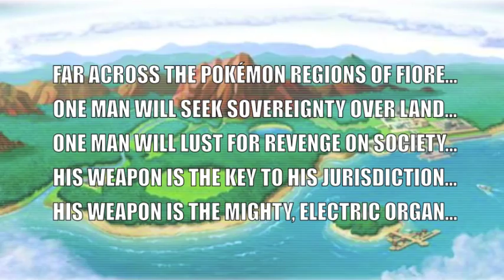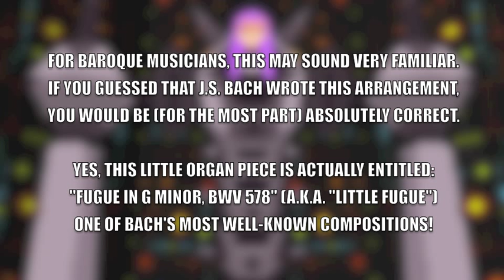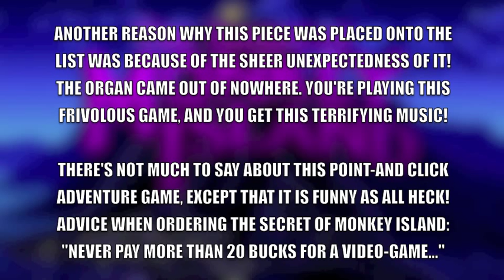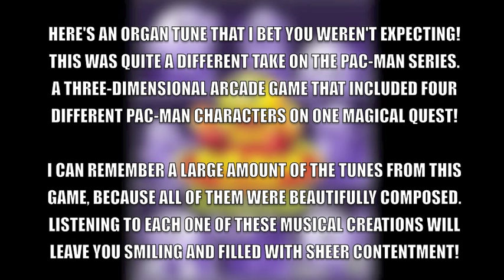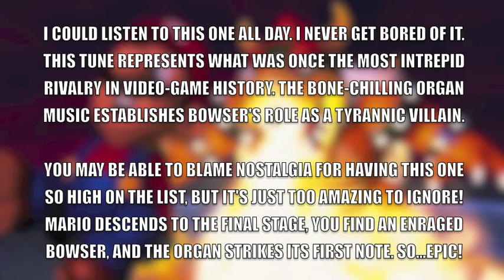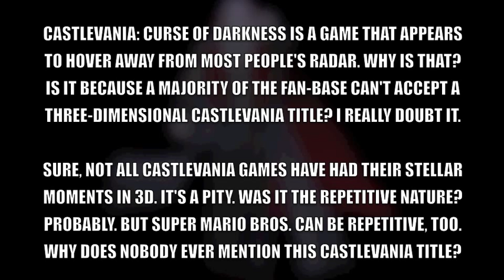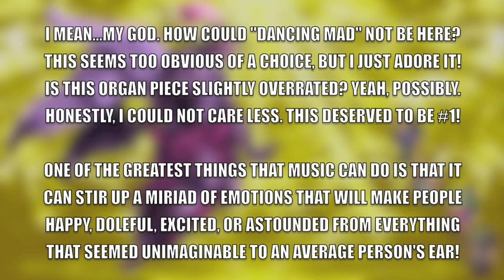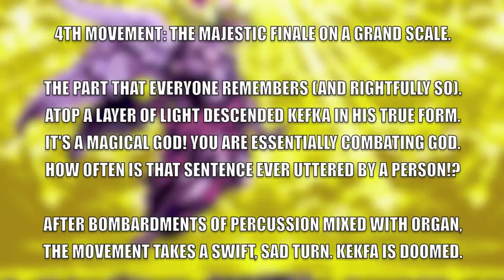Steven Chung's Top 10: Organ Pieces in Video-Games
~ Top 10 Video #8 ~

(WARNING: THIS VIDEO IS TEXT-HEAVY!)

After being inspired by one of my personal favorite countdown makers (@joshscorcher), I've decided to take a shot at pursuing a slightly different approach towards one of his best countdown videos. Although I throughly enjoyed most of the choices that Josh had made for his list, I felt that he missed out on a couple of really good organ pieces. So, here are my thoughts (and strictly opinion-based):

The organ is a unique instrument that holds a spot near-and-dear to my heart. I've always had this fascination for its amazing sound quality. For this particular Top 10 list, there was not much of a play-before-put rule that was officiated. There's only one game on this list that I have never played (and I make very clear of it). In order for any organ piece to be featured on this list, it has to be heard for the majority of the composition. Like most Top 10 lists, this one is somewhat personal. But, hey! When you get right down to it, every Top 10 list is personal in its own right. Opinions, right? Who's to really say?

If some of your favorite organ pieces were not included on this list, my humblest of apologies. If you wish to present your own opinions on what you thought were some of the best organ pieces in the history of video-games, create your own Top 10 list! Consider this collection to be more of an inspiration.

Of course, if you have any questions about my channel, feel free to drop me a message, comment, or suggestion about future-related Top 10 videos. I'm always open for a little experimentation.